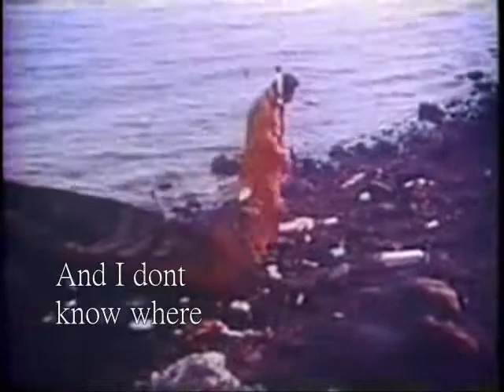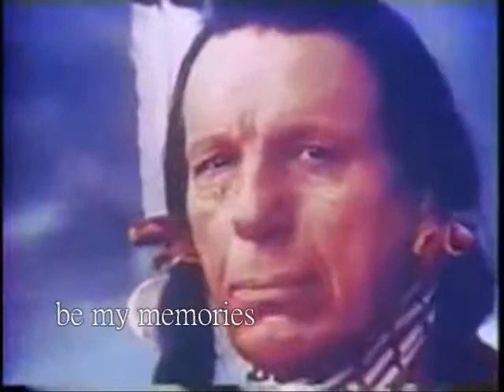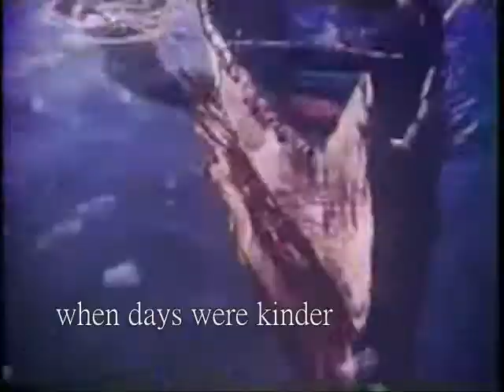rolling on the ocean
An original song by Matt Campbell